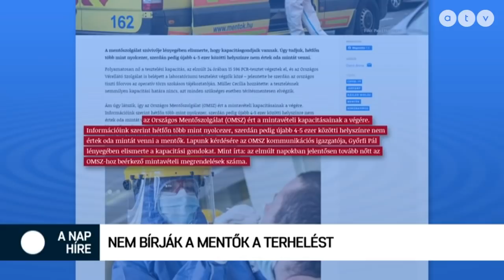A nap híre Simon Andrással - 2020.10.29.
A műsor vendégei Farkas Krisztina szóvivő, Jobbik, Kukorelly Endre író és Arató Gergely országgyűlési képviselő DK.

A TÉMÁK:
- Nizzai tragédia és Szijjártó üzenete
- Szigorodnak a maszkviselési szabályok
- Orvostanhallgatók segítenek a tesztelésben
- Hiánycikk lehet az influenzaoltás